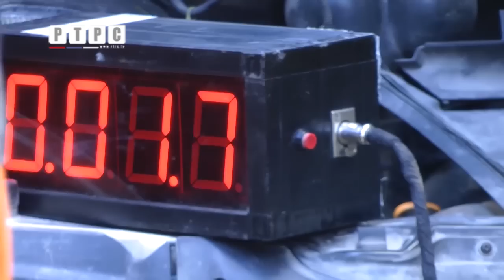OF ROUD RELI ZELENGORA 2016 REPORTAŽA RADIO TELEVIZIJA REPUBLIKE SRPSKE 30 10 2016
OF ROUD RELI, OF ROAD RALLY, VOŽNJA PO BESPUĆU, ZELENGORA, NACIONALNI PARK SUTJESKA, TJENTIŠTE, MALATESTA OF ROUD